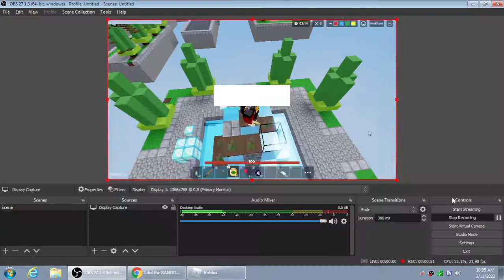bridging with melons